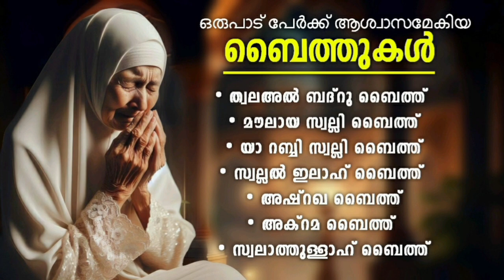Islamic Baithukal Tala Al badru Baith Moulaya Baith Ya Rabbi Swalli Baith Swallal Ilah Baith Ashraqa